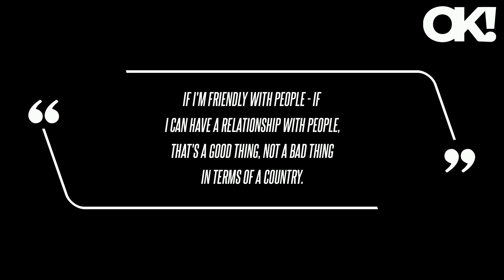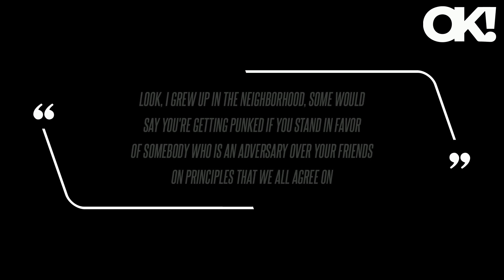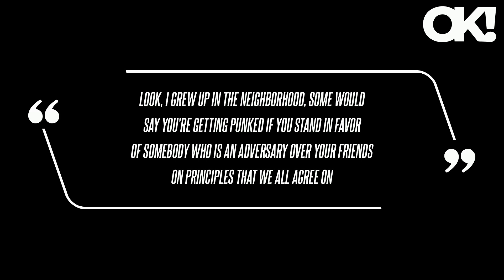Donald Trump Sidesteps Question on Phone Calls With Vladimir Putin, Claims It'd Be a 'Smart Thing' t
Donald Trump Sidesteps Question on Phone Calls With Vladimir Putin, Claims It'd Be a 'Smart Thing' to Continue to Communicate With Him